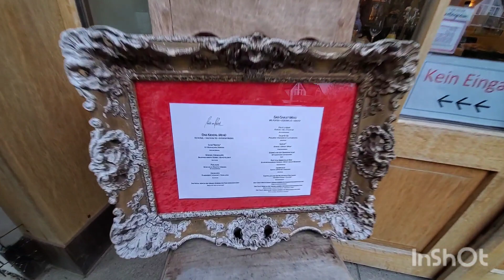Michelin Star Dining in Germany